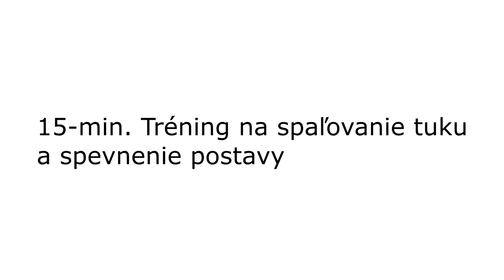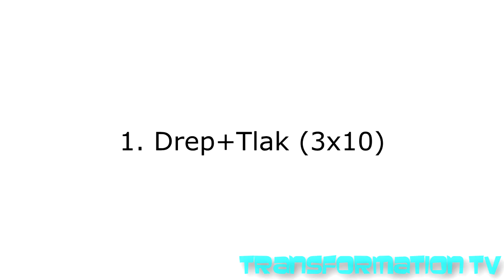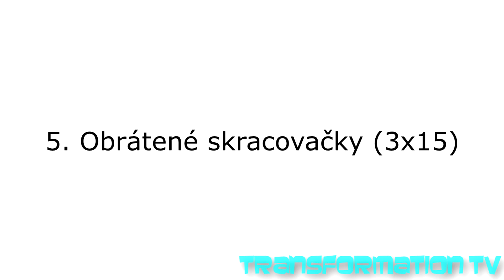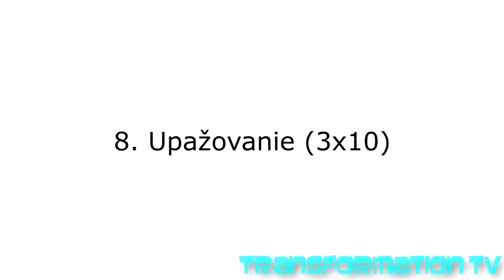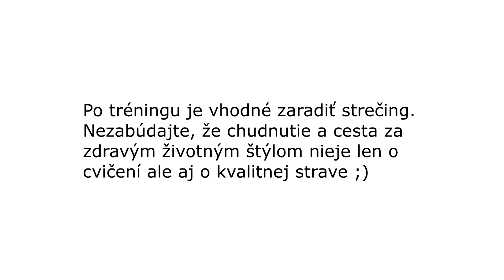15min Tréning na spaľovanie tuku a spevnenie postavy